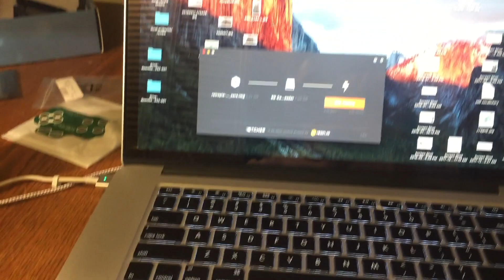Cheapest built game boy Zero pi for $35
I am also looking to work with retro gamers/ modders, so if you would like me to test out your PCBs or what not, then send me a DM on my instagram!

used a tinker boy, tinkerboy,  pcb for only $9 and cheap parts from aliexpress to give you a $35 GB zero. it doesnt have audio, but it works for my first GB zero pi build

cheap powerboost and buttons :

GB shell:

gearbest power boost :

Silicone pads:

Volume wheel:

L and R buttons:

Power switch: